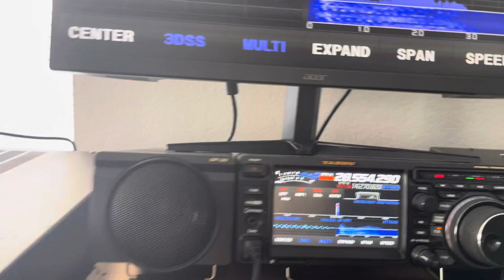P43L Dallas to Aruba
Cq Worldwide Dx 2024